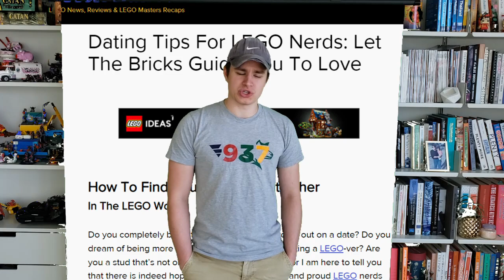How To: LEGO Girlfriend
How Do I FInd A LEGO Girlfriend? How Do I Find Love Through LEGO? If I Collect LEGO, Will I Always Be Alone? Yes, Probably. Unless You Buy My Self Help Guide.

Please, If You Are Woman, Follow These Steps And Report Bac To Me With Results